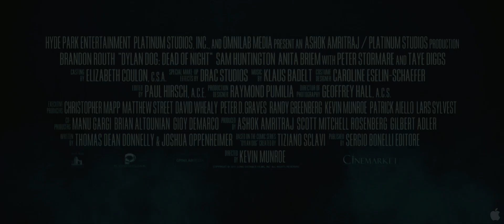Dylan Dog: Dead of the Night [Trailer 1] [HD] 2011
Brandon Routh stars as Dylan Dog, world famous private investigator specializing in affairs of the undead. His PI business card reads "No Pulse? No Problem." Armed with an edgy wit and carrying an arsenal of silver and wood-tipped bullets, Dylan must track down a dangerous artifact before a war ensues between his werewolf, vampire and zombie clients living undercover in the monster infested backstreets of New Orleans.

Director: Kevin Munroe

Cast: Brandon Routh, Sam Huntington, Anita Briem, Peter Stormare, Taye Diggs